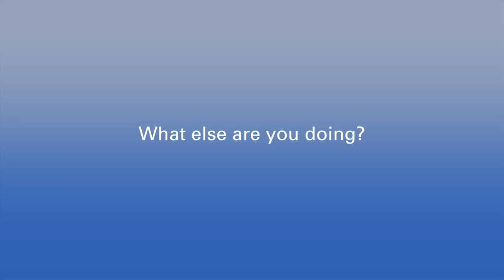Fred Binkowski: Wisconsin Sea Grant Aquaculture Specialist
Fred Binkowski tells us about his work as the aquaculture specialist for the University of Wisconsin Sea Grant Institute.